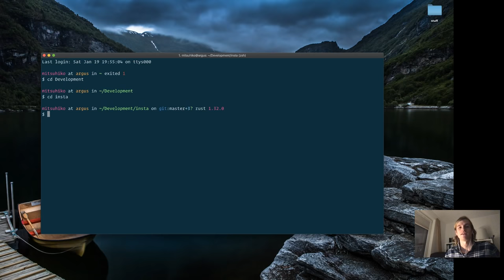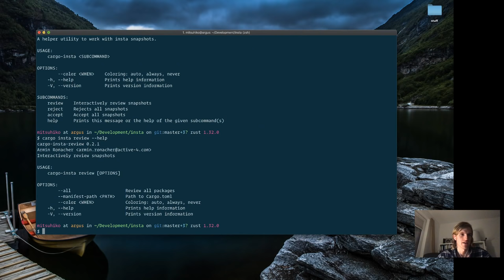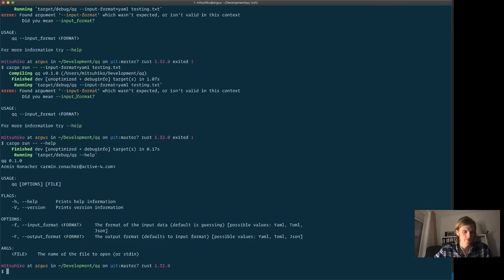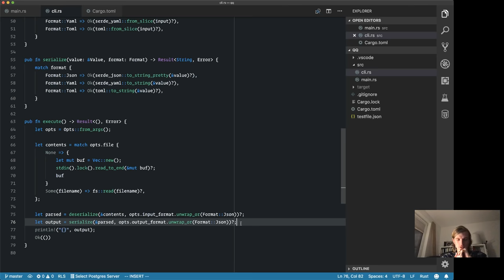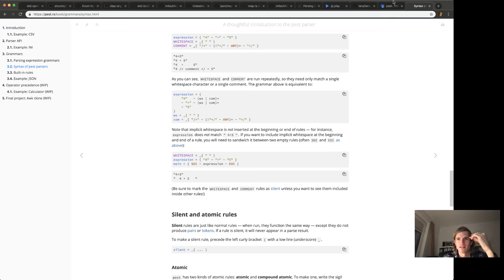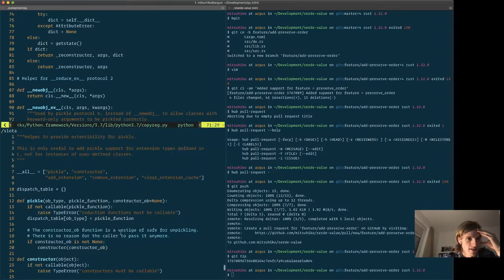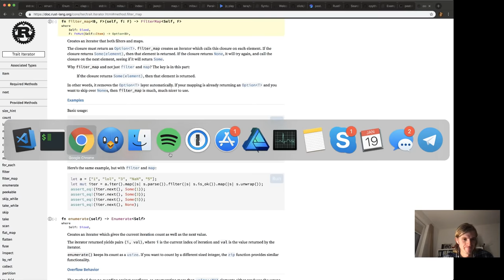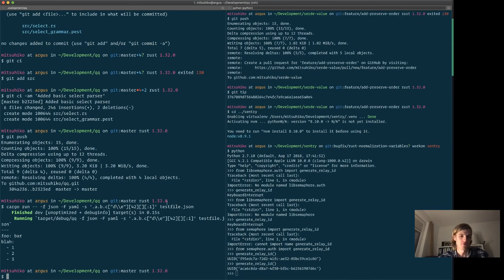Stream January 19: Q&A and Building something like jq in Rust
Watch me struggling to use pest.rs to build a simple parser and hear me ramble about Python and Rust.